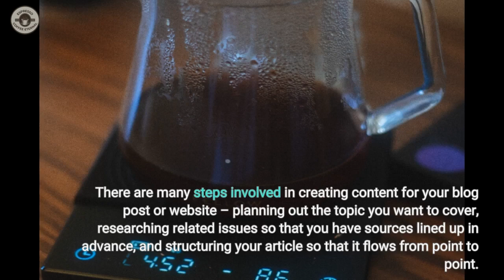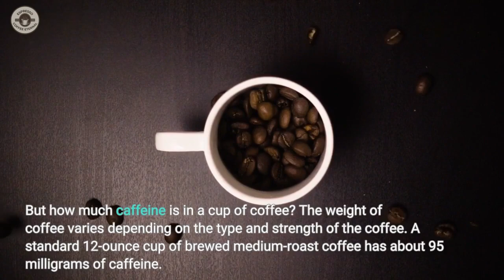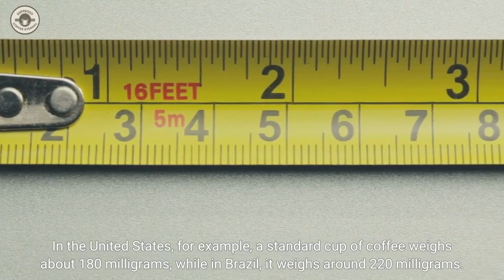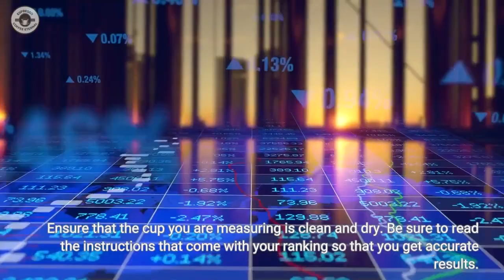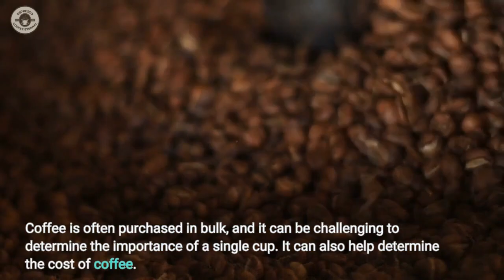❚█══█❚ What's The Weight Of A Cup Of Coffee ⌚ Must View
In this video, we're going to explore the topic of coffee. We'll be discussing coffee beans, coffee grinds, coffee brewing, and more!

What's the weight of a cup of coffee? How much does 1 cup of coffee weigh? We'll explore all of this and more in this info video about coffee. If you're curious about coffee, this is the video for you!

˗ˏˋ☕ˎˊ˗ To learn more about what's the weight of a cup of coffee, you need to check out:

The video is all about what's the weight of a cup of coffee information but also try to cover the following subject:
-how much does 1 cup of coffee weight
-how much weight does a cup of coffee add
-how much does a regular coffee cup weigh

Welcome to our intriguing video, "The Weight of a Cup of Coffee: Unveiling the Surprising Truth." If you've ever wondered about the weight of that comforting cup of Joe, you've come to the right place! In this video, we dive deep into the question of just how much a cup of coffee weighs, unraveling some fascinating insights.

Ever pondered how much your morning caffeine boost adds to your overall weight? We'll explore the precise measurements and enlighten you on the weight of a full cup of coffee. Whether you're a coffee enthusiast, health-conscious individual, or simply curious about the science behind coffee, this video will provide some eye-opening revelations.

Join us as we break down the numbers and investigate the varying weights of different coffee cup sizes. You'll discover the weight differences between a standard cup of coffee and alternative brewing methods, such as espresso shots or cappuccinos. Prepare to be amazed by how seemingly insignificant variations in brewing choices can affect the weight of your beloved cuppa!

Furthermore, we'll discuss the impact of coffee additives on the overall weight. From creamers to sugar or even foam art, each addition can contribute to the final measurement. We'll reveal some surprising figures that may make you reconsider your preferred coffee extras.

Understanding the weight of a cup of coffee is not only intriguing but may also have practical implications. Whether you're watching your calorie intake, measuring ingredients for a recipe, or simply interested in the physics behind coffee preparation, our video will shed light on this captivating topic.

So, grab your favorite beverage, sit back, and get ready to unveil the unexpected truth about the weight of a cup of coffee. Let's dive into the world of coffee weight together!

00:00 Introduction
00:46 What is the Weight of a Cup of Coffee?
01:40 How much does a mug of coffee weigh in grams?
04:35 How to Measure the Weight of an Inch or a Milliliter

There is no guarantee that you will earn any money or spillover using the techniques and ideas mentioned in this video. Your level of attaining the results claimed in this video will require hard, consistent work, and you may not make any money. We have taken reasonable steps to ensure that the information on this video is accurate, but we cannot represent that the website(s) mentioned in this video are free from errors. You expressly agree not to rely upon any information contained in this video.